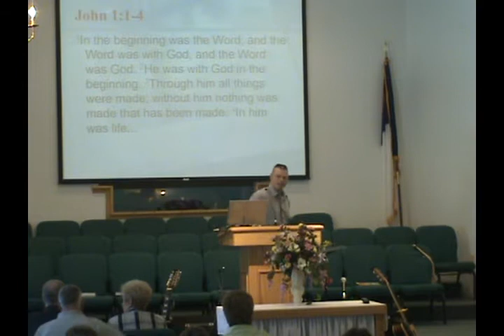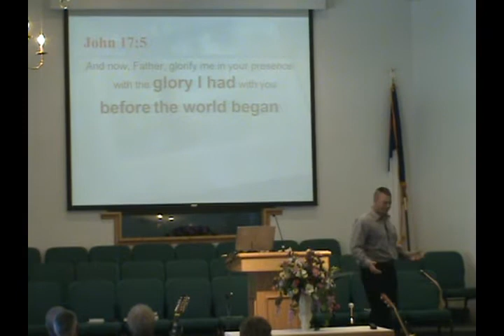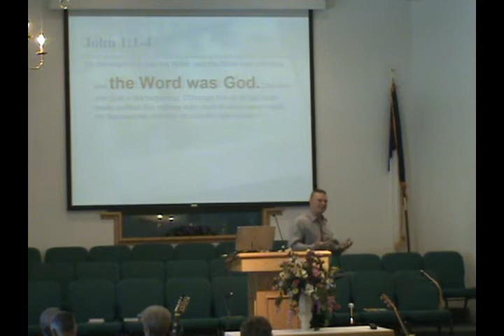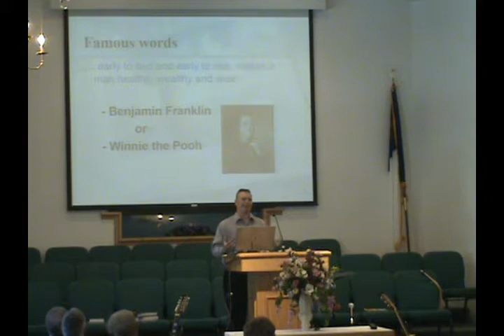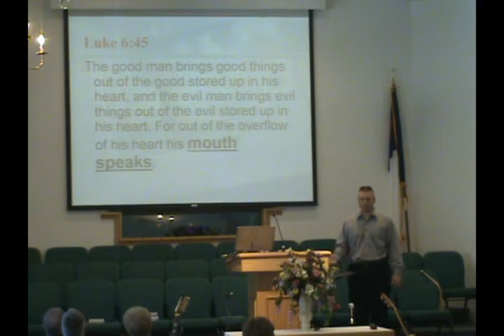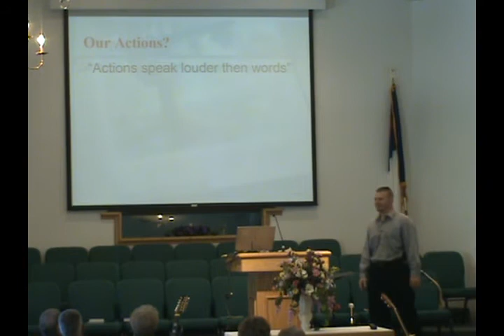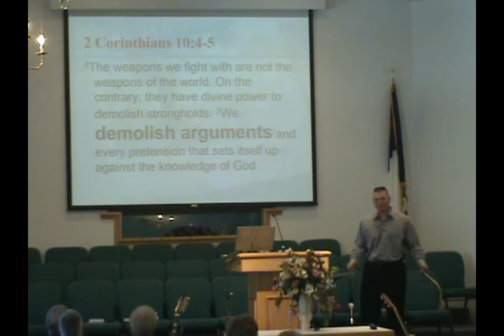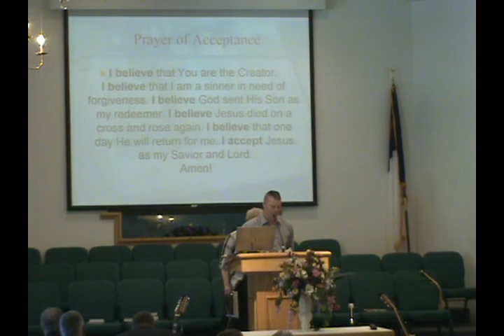Kevin Huber 2009-05-31 Words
Kevin Huber Words sermon